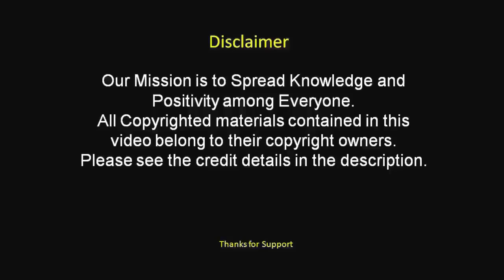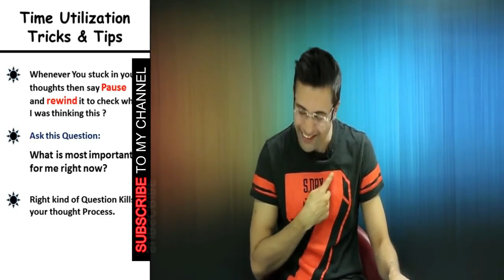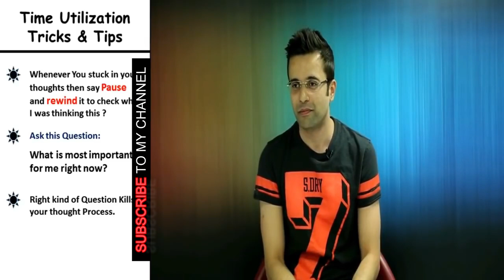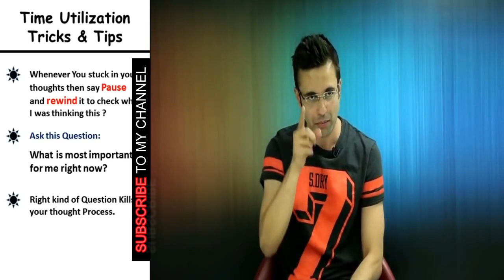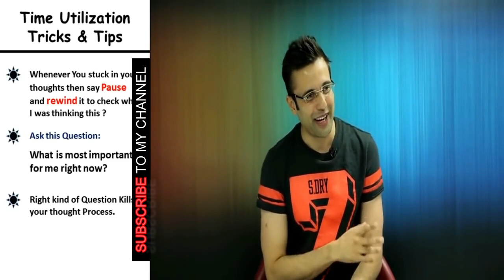Time Management Tips ¦ How to utilize time effectively by Sandeep Maheshwari | SUBSCRIBE